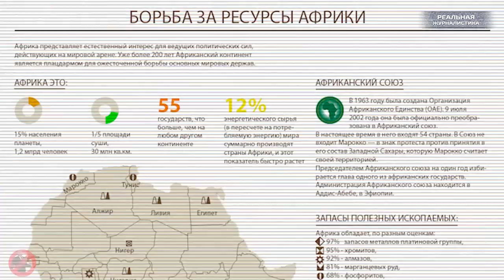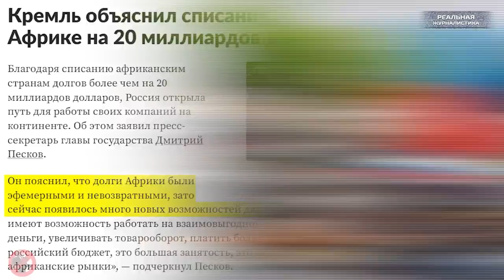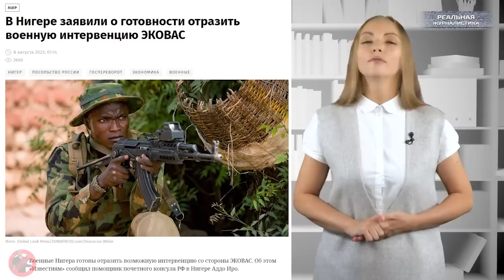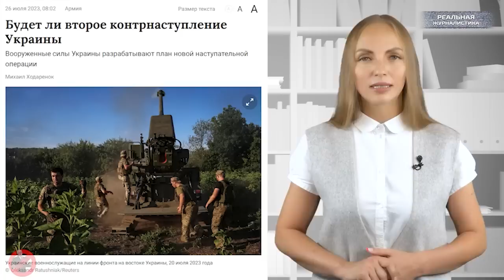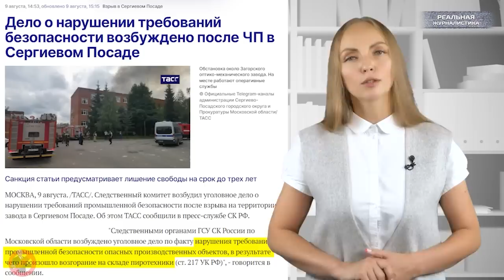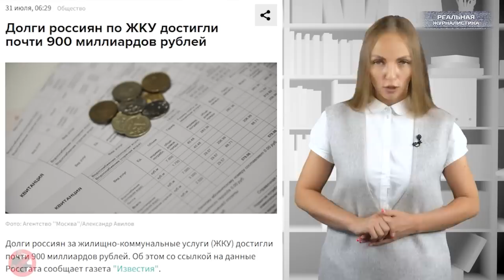Должников мобилизуют первыми! Воевать за Африку? Ядейный пепей и выборы неПутина. ВЕСТИ БЕЗ КИСЕЛЕВА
В нашем деле не может быть друзей наполовину. Друг наполовину — это всегда наполовину враг.
(с) Борис Стругацкий
А это спецпроект "Реальной журналистики",  программа "Вести БЕЗ Киселева", подводим итоги уходящей недели прямо сейчас.